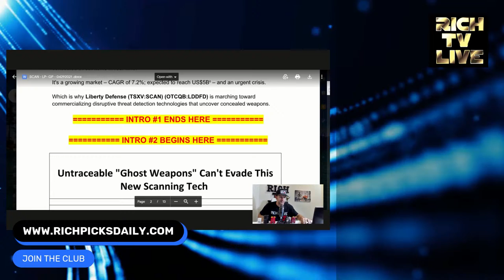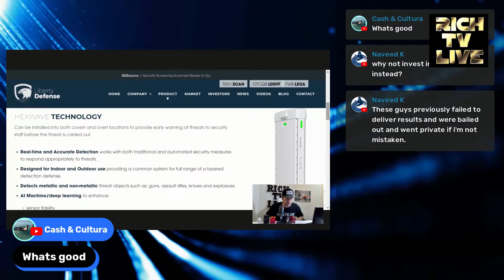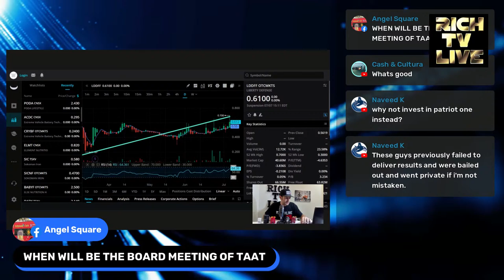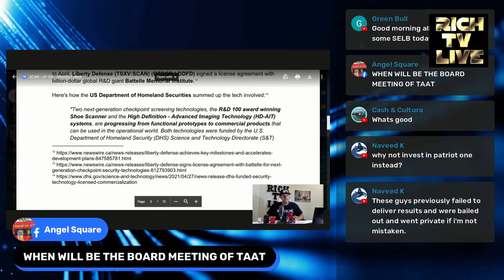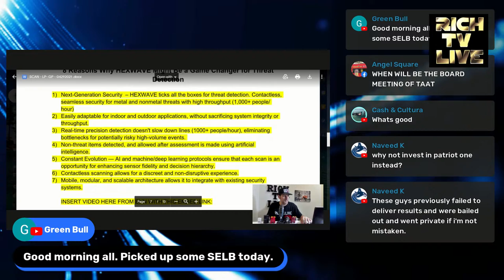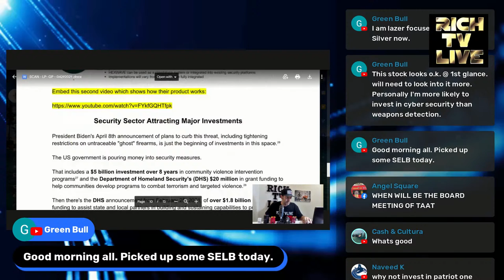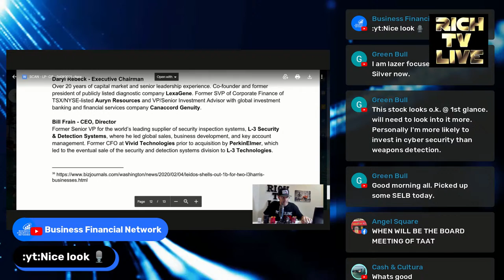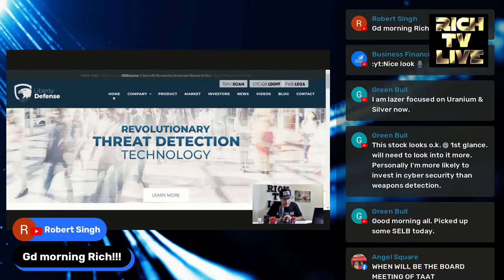Liberty Defense Holdings Ltd. (TSXV: SCAN, OTCQB: LDDFF, FRA: LD2)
Liberty Defense Holdings Ltd. (TSXV: SCAN, OTCQB: LDDFF, FRA: LD2) - a leading concealed weapons and threat detection solutions company, is pleased to announce that it has received Depository Trust Company (the “DTC”) eligibility, making the Company’s common shares eligible for electronic clearing and settlement and improving accessibility for US investors.

The DTC is the largest securities depository in the world and facilitates electronic settlement of stock certificate transfers in the United States. The shares of the Company, trading under the symbol “LDDFF” on the OTCQB in the United States, are now eligible to be electronically cleared and settled through the DTC making them “DTC eligible”. This electronic method of clearing securities accelerates the settlement process for investors and brokerages.

“We are extremely pleased that Liberty is now DTC eligible, which will provide US investors easier and quicker access,” said Bill Frain, CEO of Liberty Defense. “Our goal is to simplify the process for investors, enhancing liquidity and accessibility of the Company’s stock.”

On Behalf of Liberty Defense

Bill Frain
CEO & Director

About Liberty Defense

Liberty Defense (TSXV: SCAN, OTCQB: LDDFF, FRANKFURT: LD2) provides multi-technology security solutions for concealed weapons detection in high volume foot traffic areas and locations requiring enhanced security such as airports, stadiums, schools, and more. Liberty’s HEXWAVE product, for which the company has secured an exclusive license from Massachusetts Institute of Technology (MIT), as well as a technology transfer agreement for patents related to active 3D radar imaging technology, provides discrete, modular, and scalable protection to provide layered, stand-off detection capability of metallic and non-metallic weapons. Liberty has also recently licensed the millimeter wave-based, High Definition Advanced Imaging Technology (HD-AIT) body scanner and shoe scanner technologies as part of its technology portfolio. Liberty is committed to protecting communities and preserving peace of mind through superior security detection solutions.

a community for stocks, news, and trending topics.

We strongly encourage all investors to conduct their own research before making any investment decision. For more information on stock market investing, visit the Securities and Exchange Commission ("SEC") CSA